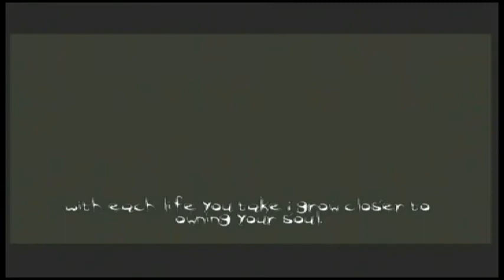The Darkness - Chapter 4 PT 2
The Darkness played on Xbox 360. Hard Difficulty.